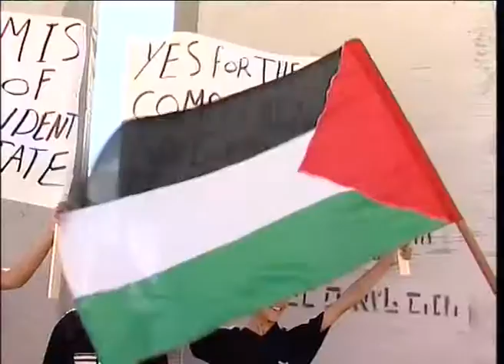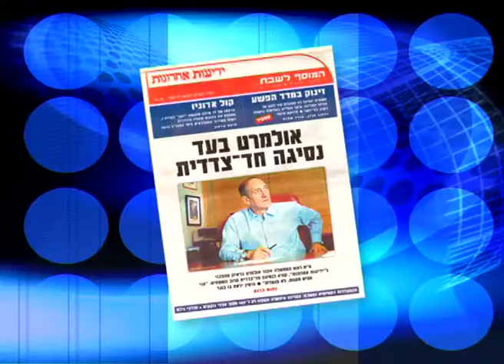אחורי החדשות - עם יאיר ניצני . אבי זרביב - דביר בנדק - כתיבה ארז אבירם.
אבי זרביב מתארח בתוכנית שבה ״עובדים עליו״ . אבי אמיתי - כל השאר לא. אבי רוצה לראות תזוזה מדינית ואנחנו הראנו לו תזוזה מהי. ביימנו מצב בו הימין ״מקבל שכל ״ ורוצה נסיגה חד צדדית...